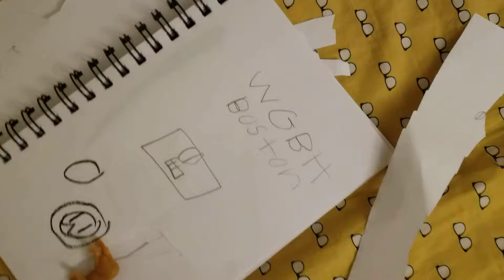August 21, 2019